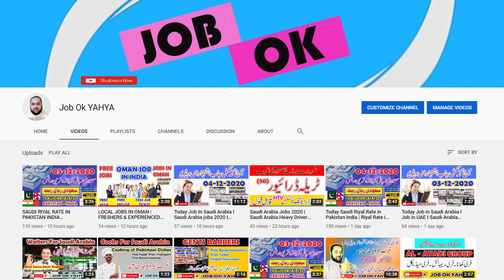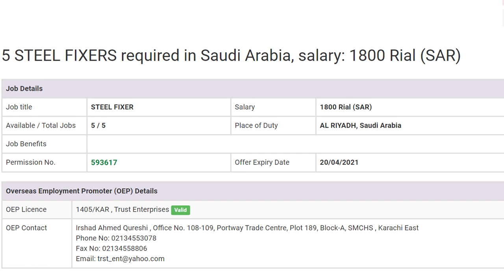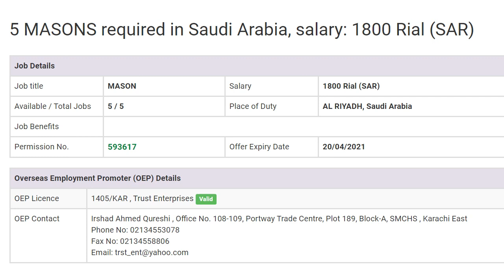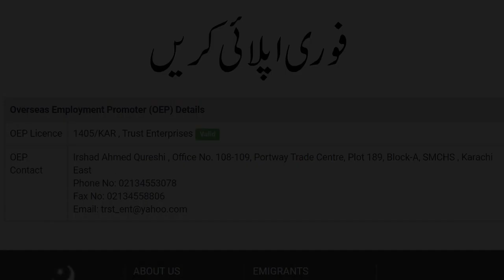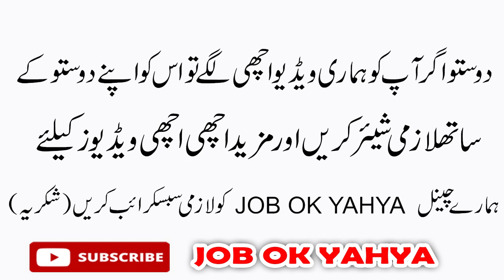SHUTTERING CARPENTER I MASON I STEEL FIXER I Saudi Arabia jobs for Pakistani 2020 I Saudi Arabia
# Saudi Arabia jobs for Pakistani 2020 I Saudi Arabia
1405/KAR , Trust Enterprises Valid
Office No. 108-109, Portway Trade Centre, Plot 189, Block-A, SMCHS , Karachi East

Dear friends / members / followers, always remember that this channel does not offer any kind of job or visa, nor does this channel have any affiliation with any recruiting agency / agent or agency. The main purpose of this page is to reach as many people as possible with job advertisements published in Pakistani and Gulf newspapers and website . Remember that all advertisements are collected from Pakistani and Gulf newspapers and social media pages. So many advertisements can be fake, so to avoid any kind of loss or fraud, please do your best before transacting any kind of money with any person / institution or recruiting agency. Thank you